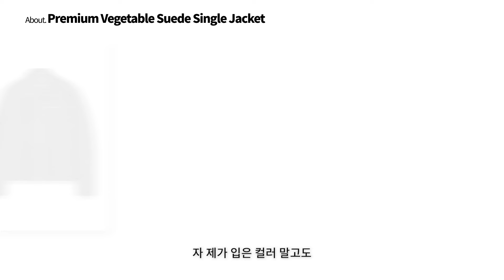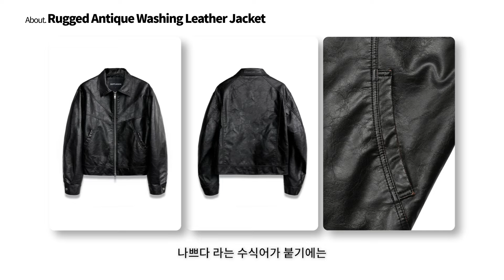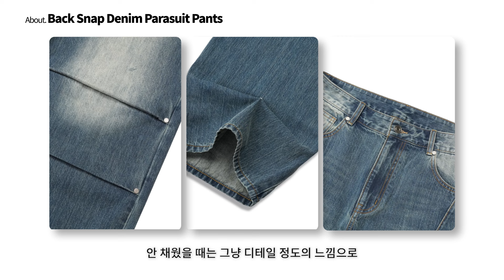이 아우터의 계절이 왔습니다.